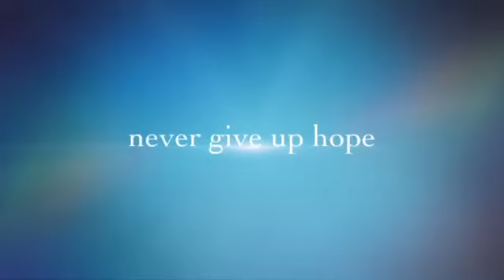Autism Spectrum Disorder(ASD)||Autism disorder is not a disease|| Autism Awareness||Autism Support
Autism is not a disease. It is God's creation different then us. They have different ability. We need to understand they have different world. We have to adapt and learn to live in their world. The community people need to understand  the parents of Autism Children are also trying to live  in Autism world to understand their kids and make different in their world. Please support Autism children’s and Parents.  Bring Autism Awareness.

To all the parents we can do it, you can educated others and create a safer environment for our children’s.
Please fallow Arhaan in you tube and Face book, in our channel I share my Autism Journey and my experiences.